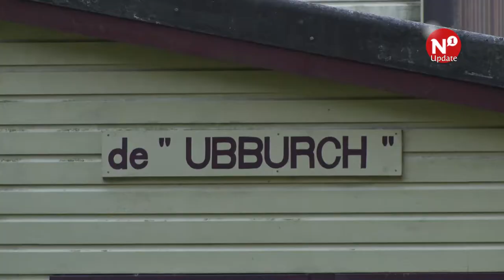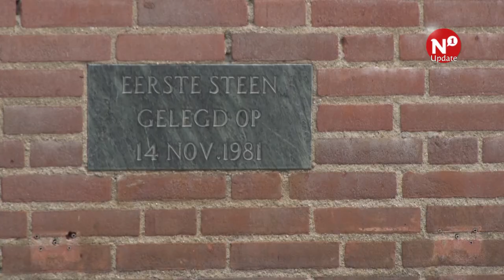Notre Dame moet bijbouwen na sluiting Ubburch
UBBERGEN - De middelbare school Notre Dame des Anges moet gaan bijbouwen. Omdat het Ubbergse dorpshuis De Ubburgh gesloopt gaat worden, moet de school op zoek naar een nieuwe plek om dans- en dramalessen te geven. De kans is groot dat er daarvoor nieuwbouw moet komen.